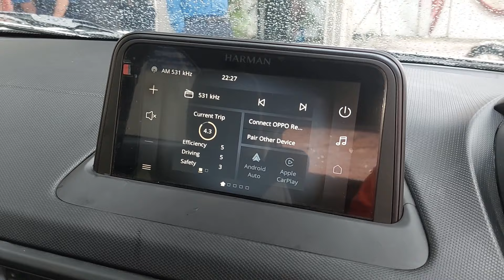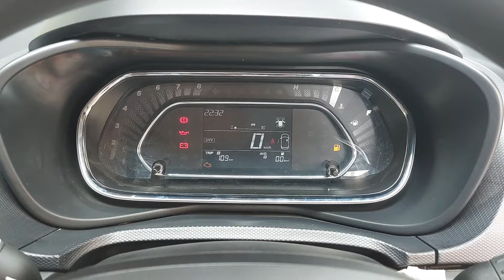Tata Nexon Smart+ S Model | Nexon Smart Plus S Model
[[Search Topic In This Video]]
            Nexon Creative + model

Nexon Creative + s model

Nexon Creative + dt model

Nexon Fearless model X

Nexon Fearless + model

Nexon Fearless S DT Model

Nexon Fearless Automatic...

Nexon Creative Automatic...

Nexon Creative ocean blue...

Nexon Fearless vs creative...
Nexon smart model

Nexon smart+ model

Nexon smart+ s model X

Nexon facelift model

New nexon 2024 facelift

Nexon Pure Model

Nexon Pure s model

Nexon Creative Model

Nexon Creative + model

Nexon Fearless model

tata new nexon facelift

tata new nexon facelift white colour

tata new nexon facelift 2024

tata new nexon facelift base model

tata new nexon facelift price

tata new nexon facelift review

tata nexon new facelift

new tata nexon ev facelift 2024

new tata nexon facelift 2024 malayalam

tata new nexon 2024

tata new nexon ev

tata new nexon 2024 price

tata new nexon price

tata new nexon car

tata new nexon base model

tata new nexon 2024 ev

tata new nexon launch

tata new nexon top model

new nexon 2024

new nexon ev

new nexon base model 2023

new nexon ev 2024

new nexon review

new nexon ev 2024 facelift

new nexon price

new nexon facelift

new facelift nexon 2024

new facelift nexon ev

new facelift nexon mileage

new facelift nexon price

new facelift nexon review

new facelift nexon delivery

new facelift tata nexon

new facelift nexon top model

new facelift nexon 2024 white colour

new facelift tata nexon base model

new tata nexon video

new tata nexon ev

new tata nexon base model 2024

new tata nexon ev 2024

new tata nexon price

new tata nexon review

new tata nexon 2024 top model

Nexon Smart (0) 1.2

Nexon Smart + 1.2

Nexon Smart + S 1.2

Nexon Pure 1.2

Nexon Pure S 1.2

Nexon Creative 1.2

Nexon Creative DK 1.2

Nexon Creative DT 1.2

Nexon Creative + 1.2

Nexon Creative + S 1.2

Nexon Creative + S DK 1.2

Creative + S DT 1.2

Nexon Fearless DT 1.2

Nexon Fearless DK 1.2

Nexon FearlessPr DT 1.2

Nexon Fearless + S DK 1.2

Nexon + S DT 1.2

Nexon FearlessPr + S DT 1.2

Nexon Creative DCA 1.2

Nexon Creative DCA DK 1.2

Nexon Creative DCA DT 1.2

Nexon Creative + S DCA 1.2

Nexon Creative + S DCA DT 1.2

Nexon Creative + S DCA DK 1.2

Nexon Fearless DCA DT 1.2

Nexon Fearless DCA DK 1.2

Nexon FearlessPr DCA DT 1.2

Nexon Fearless + S DCA DK 1.2

Nexon Fearless + S DCA DT 1.2

Nexon FearlessPr +S DCA DT 1.2

Nexon Smart + AMT 1.2

Nexon Pure AMT 1.2

Nexon Pure S AMT 1.2

Nexon Creative AMT 1.2

Nexon Creative AMT DK 1.2

Nexon Creative AMT DT 1.2

Nexon Creative + S AMT 1.2

Nexon Creative + S AMT DK 1.2

Nexon Creative + S AMT DT 1.2

Nexon Smart 1.2

Nexon Fearless S DT 1.2